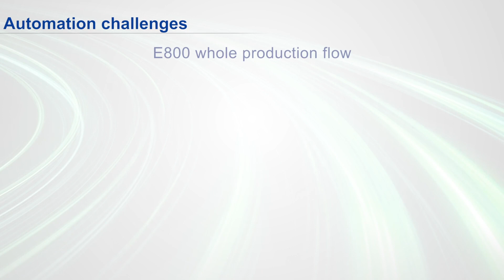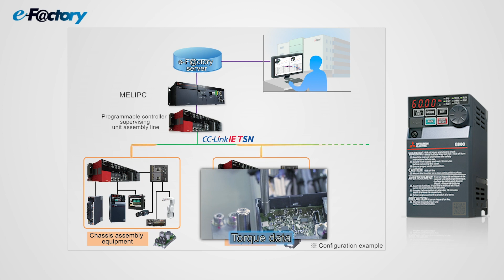Enhancing Production Process: 24/7 manufacturing possible by MELFA robots I Mitsubishi Electric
Explore the  24-hour non-stop manufacturing of the FR-E800 Inverter made possible by use of robotics.